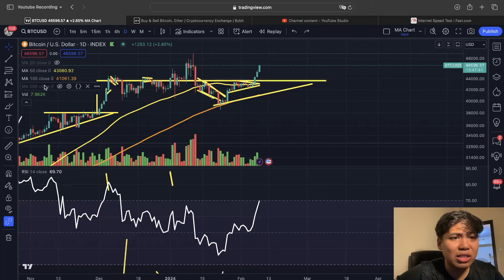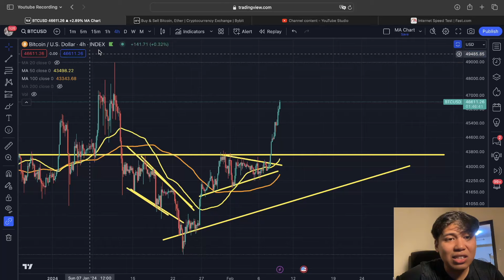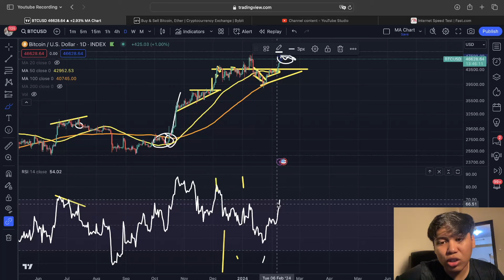Bitcoin FINALLY Breaks Key Resistance!! Will this PUMP Continue? || Crypto Tagalog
💰 BYBIT EXCLUSIVE!!